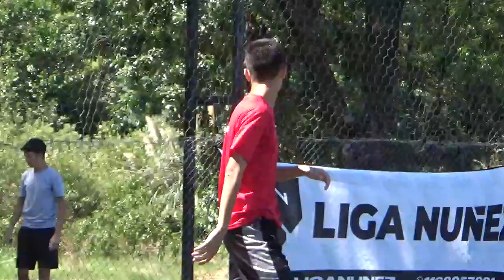CUMBIA BUENA vs GRAPA AFC - LigaNuñez - NIVELATORIOS - 2022